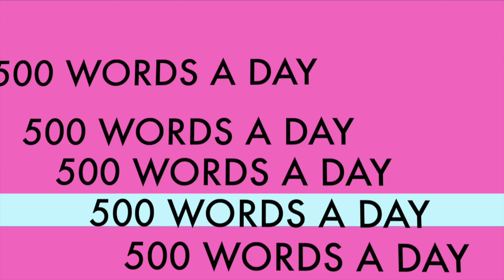Why Pausing on Your Draft Makes It Better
Put the draft away for a while before editing. What should you write while you rest? What should you NOT write?

Write: Use the Write Method to Draft a Book in 100 Days